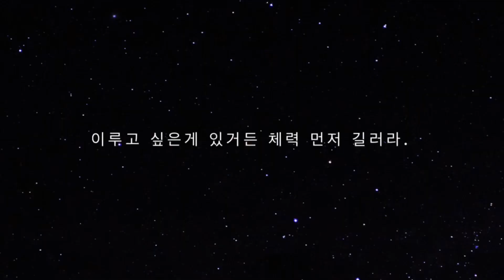하체운동 (레깅스 패션 자신감 있게)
운동 챌린지 하체DAY!

1. Squat Warm up (Malasana)
2. Goblet Sumo Squat
3. Reverse Lunge
4. Donkey Kick
5. Bridge

2세트 또는 3세트 까지 해줍니다.

역기 운동 같은 근육운동과 달리기나 점프가 포함된 운동을 하면 뼈 강화에 도움이 된다.

90대 여성도 운동으로 근력을 키워 골다공증을 예방 할수있다.